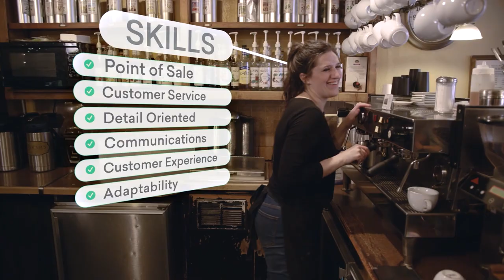Get Out of Your Career Rut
Dr. Chris Laney, a Senior Workforce Strategist at Emsi Burning Glass, answers the question on everyone’s mind: why do some people progress in their career while others get stuck in the same or similar job? Get out of your career rut! Download the guide, From Likely to Aligned, for even more insights: